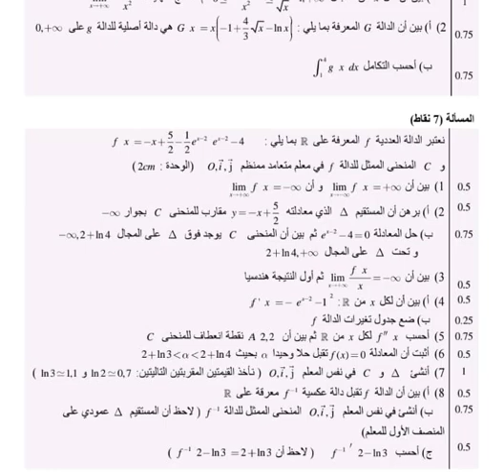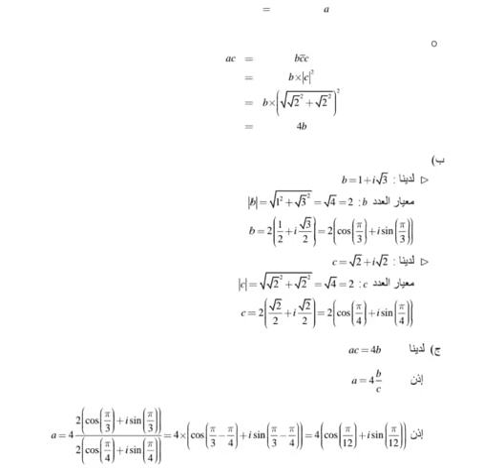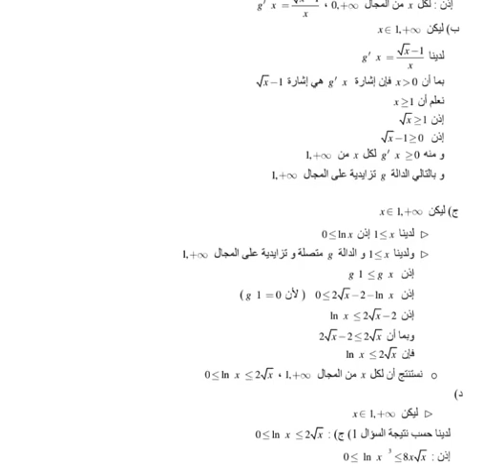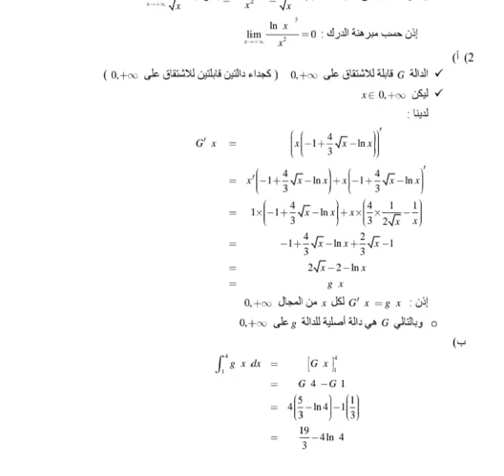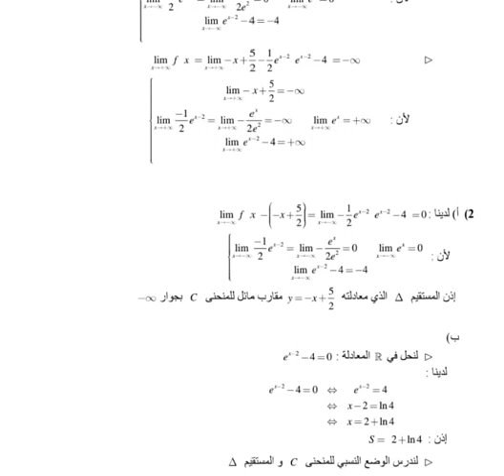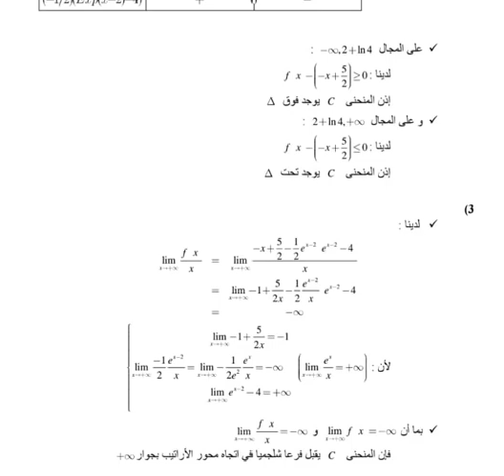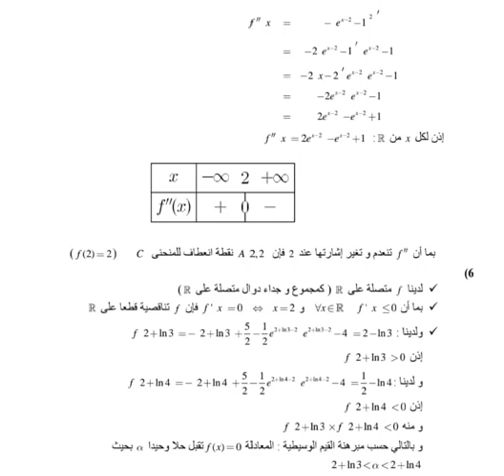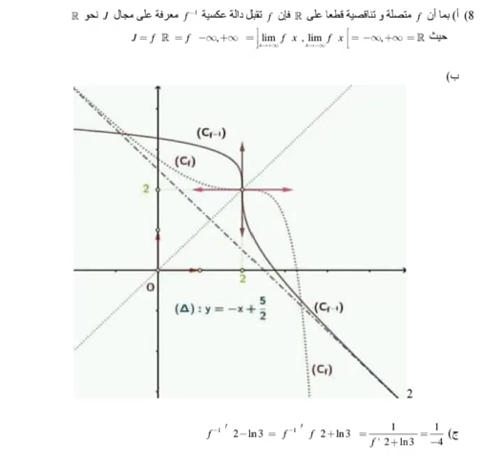تصحيح وطني 2020 الرياضيات الدورة العادية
في هدا الفيديو تجدون تصحيح وطني 2020 الرياضيات الدورة العادية